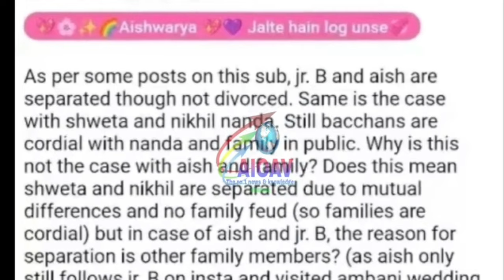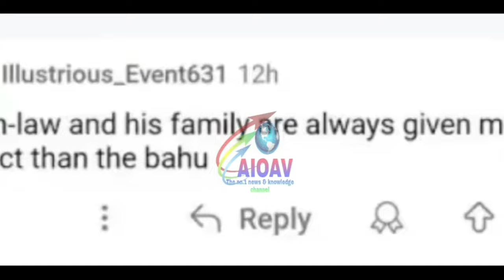आखिरकार इस लड़की के सामने रिहा ने उगला सुशांत का सच